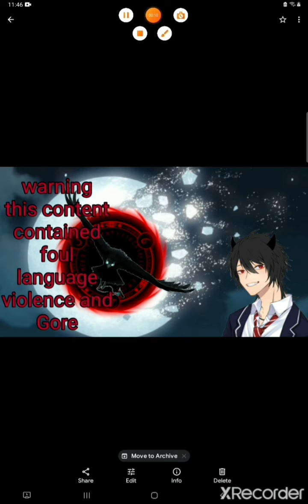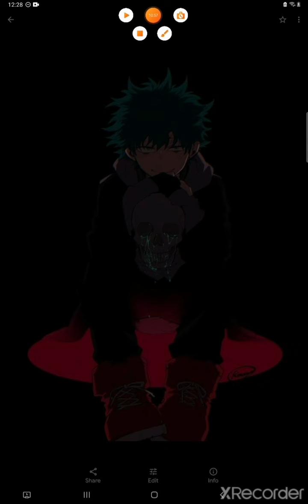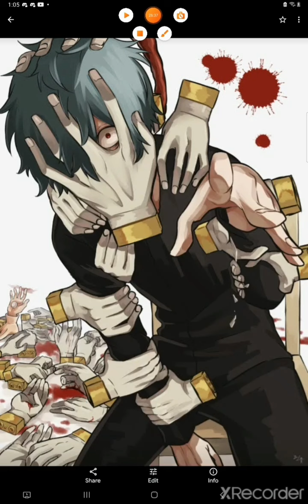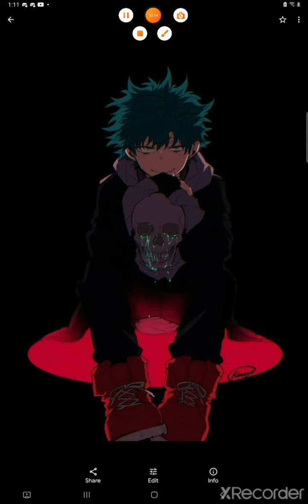what if deku caught the eye of a vampire part 6